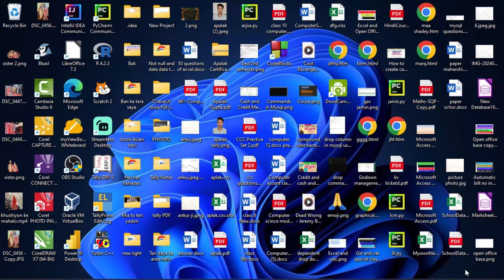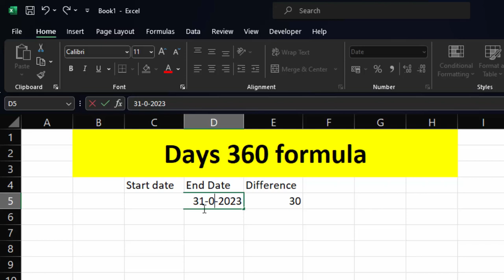How to use days 360 formula in Microsoft excel in hindi and english@COMPUTEREXCELSOLUTION